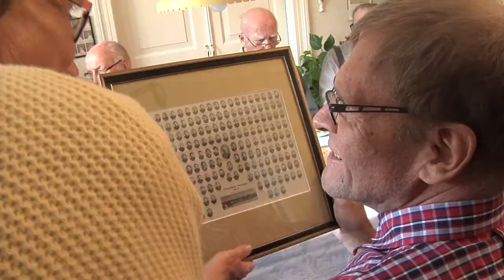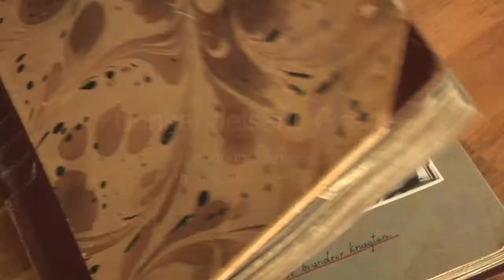Genkendelsens Glæde - Trailer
Erindringsformidling for mennesker med demens.

Dokumentarfilmen "Genkendelsens glæde" skildrer mennesker med hukommelsesproblemer, som får aktiveret erindringer om deres egen personlige fortid, når de besøger erindringslejligheden i Den Gamle By. Sanseindtryk i form af lyde, dufte og genstande fra 50'erne vækker minder fra ungdommen og de første år af voksenlivet.
I filmen følges grupper af besøgende og deres reaktioner afslører, at minder bliver vakt. Fagpersoner videregiver metoder og erfaringer fra erindringsbesøg og formidler, hvorfor de personlige erindringer er så vigtige for identitetsdannelsen.

Sprog: dansk og engelsk (tekstet)